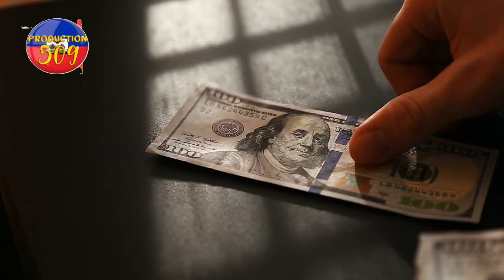Pep la arete 4 vole 400 mawozo nan ti gwav yo remet lapolis yo ROSEMOND Jean fini ak moise jean char